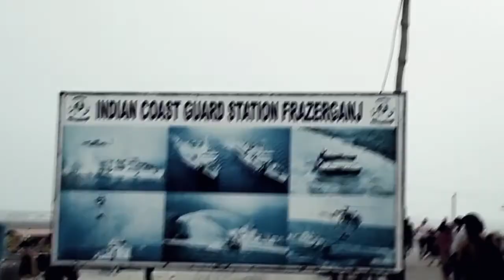BAKKHALI TOUR 2022 | Bengali VLOG | Travel Guide | PART-1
BAKKHALI TOUR 2022 | Bengali Travel VLOG | Travel Guide | PART-1
TRAVEL GUIDE | BANGLA VLOG | TRAVEL VLOG | BAKKHALI

বকখালি ভারতের পশ্চিমবঙ্গ রাজ্যের দক্ষিণ ২৪ পরগনা জেলার কাকদ্বীপ মহকুমার নামখানা ব্লকের নামখানা থানার আওতাধীন একটি গ্রাম।

👉দুর্গাপুর থেকে করুণাময়ীগামী বাসে করে উল্টোডাঙা (S.B.S.T.C)ভাড়া =১৪০ টাকা (জনপ্রতি )
👉উল্টোডাঙা থেকে ট্যাক্সি করে শিয়ালদহ স্টেশন ভাড়া =১৫০ টাকা
👉শিয়ালদহ স্টেশন থেকে নামখানা স্টেশন লোকাল ট্রেনে ভাড়া =২৫ টাকা (জনপ্রতি )
👉নামখানা স্টেশন থেকে বকখালির টোটো ভাড়া =৬০ টাকা (জনপ্রতি )
👉হোটেলের নাম - নিউ সাগরিকা ভাড়া = A/C - ১২০০ টাকার থেকে ১৫০০ টাকা
                                                                     NON A/C - ৭০০ টাকার থেকে ৮০০ টাকা
👉হোটেল থেকে সুমদ্রপথে টোটো ভাড়া =১০ টাকা (জনপ্রতি )
👉আসে পাশে ঘুরে দেখার জায়গা (SIDE SEEN) :
                                                           1. ফ্রেজারগঞ্জ
                                                           2. কার্গিল সি বিচ
                                                           3. বেনফিস
                                                           4. হেনরি আইল্যান্ড
👉সাইড সীন ঘোরার জন্য টোটো ভাড়া =৩০০ টাকা
👉বেনফিস টোল ট্যাক্স =৫ টাকা (জনপ্রতি)
👉হেনরি আইল্যান্ড টোল ট্যাক্স =১০টাকা (জনপ্রতি)
👉বেনফিশ থেকে জাম্মুদীপ লঞ্চ ভাড়া =১২০ টাকা (জনপ্রতি)
👉এছাড়াও বকখালি থেকে টোটায় করে মৌশুনি দ্বীপ যেতে চাইলে টোটো ভাড়া লাগবে প্রায় ৮০০ টাকা
                              (বি:দ্র: টোটো রিজার্ভ করার সময় দেখে শুনে করা উচিত কারণ বিভিন্নজন বিভিন্নরকম ভাড়া চেয়ে থাকে)
👉বকখালি থেকে ধর্মতলা বাস ভাড়া =১০৫ টাকা (জনপ্রতি)
👉ধর্মতলা থেকে দুর্গাপুর বাস(S.B.S.T.C) ভাড়া =১৪০ টাকা (জনপ্রতি)

bakkhali ac bus
bakkhali ac hotels
bakkhali address
bakkhali all hotel
bakkhali attractions
bakkhali beach
bakkhali beach bungalow
bakkhali beach distance from kolkata
bakkhali beach hotels
bakkhali beach kolkata
bakkhali beach resort
bakkhali beach things to do
bakkhali bus
bakkhali bus stand
bakkhali by train
bakkhali camp
bakkhali cheapest hotel
bakkhali city sightseeing
bakkhali cottage
bakkhali covid rules
bakkhali creeks
bakkhali crocodile park
bakkhali current
bakkhali current situation
bakkhali deer park
bakkhali dekhbo
bakkhali distance
bakkhali dormitory
bakkhali eco park
bakkhali exact location
bakkhali famous place
bakkhali famous thing
bakkhali fish market
bakkhali food
bakkhali forest
bakkhali forest bungalow
bakkhali forest guest house
bakkhali from kolkata
bakkhali from my location
bakkhali from sealdah
bakkhali full address
bakkhali google map
bakkhali government hotel
bakkhali government resort
bakkhali government tourist lodge
bakkhali guest house
bakkhali hotel
bakkhali hotel near sea beach
bakkhali hotel price
bakkhali hotel sea view
bakkhali hotel with swimming pool
bakkhali hotels list with price
bakkhali hotels near beach
bakkhali hotels on sea beach
bakkhali hotels under 1000
bakkhali hotels under 300
bakkhali hotels under 500
bakkhali icon hotel
bakkhali images
bakkhali in bengali
bakkhali in kolkata
bakkhali in sundarban
bakkhali in west bengal
bakkhali india
bakkhali is famous for
bakkhali journey
bakkhali kolkata